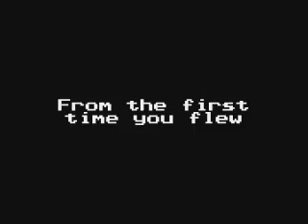Fanmade Super Mario World Trailer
Note: This is a fanmade trailer. If you are looking for the official trailer, here is a link to it

Finally, I'm done.

CREDITS:

Creator: NesKid99
First Song: Sunken Suite (djpretzel (OCR))
Second Song: Super Mario World (Ambassadors of Funk)
Player: NesKid99
Recording Tools: Jnes, Snes9x
Games: Super Mario Bros., Super Mario Bros. 2, Super Mario Bros. 3, and Super Mario World.